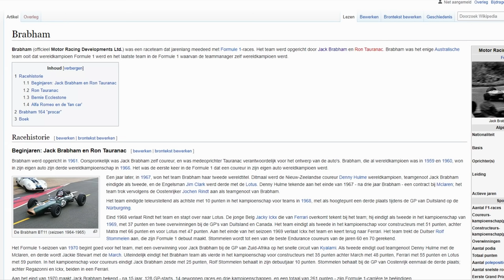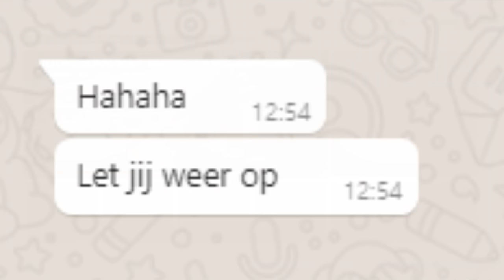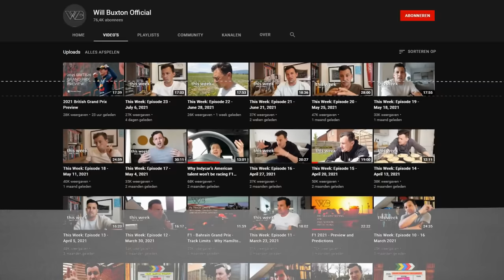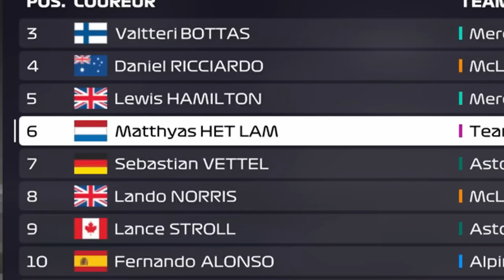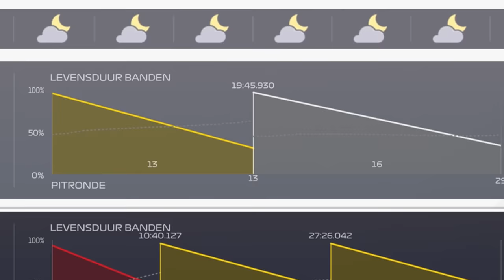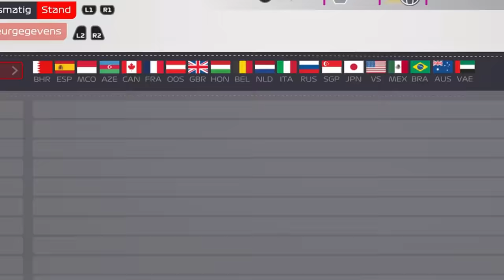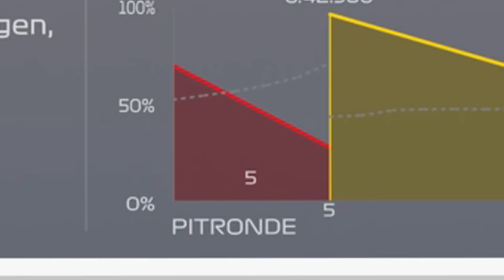KNEUS SPEELT F1 2021 MY TEAM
Bedankt voor het kijken naar "KNEUS SPEELT F1 2021 MY TEAM", een vers duimpie wordt gewaardeerd:)